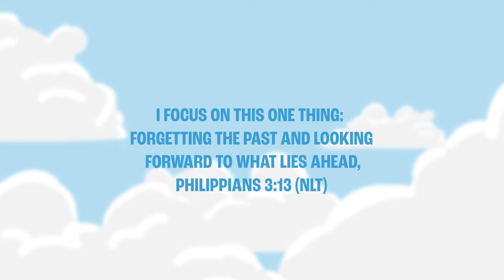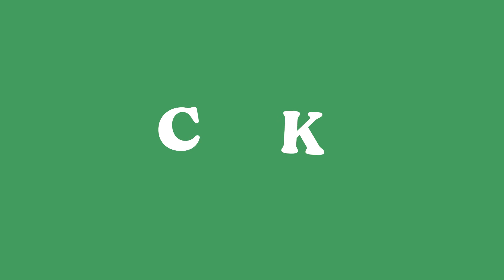ChurchKids Episode : The Book of Philippians (Part 1)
In this new ChurchKids series we will be learning about the amazing book of Philippians. In in part one we find out how life is like a race...a long race! And when life gets hard we don't quit because Jesus is the one who gives us the power to keep following him!